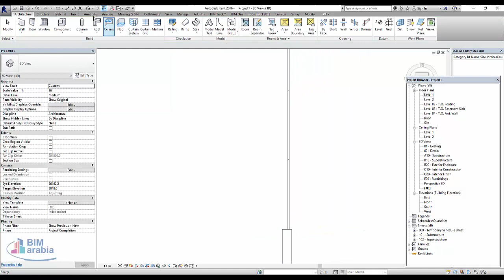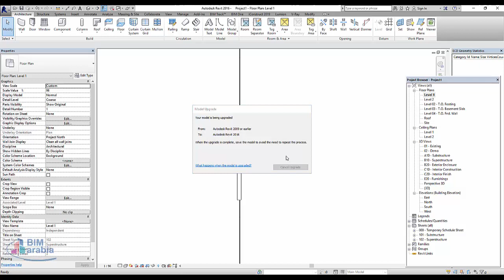Add Revolving Door To Storefront Curtain Wall Re